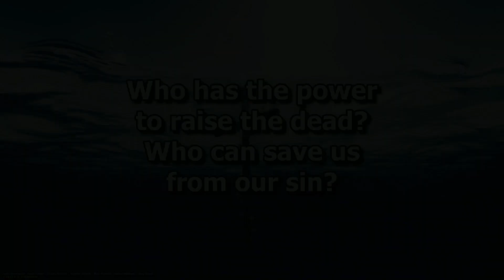Easter | Pt. 5